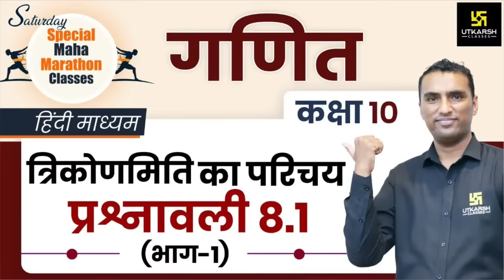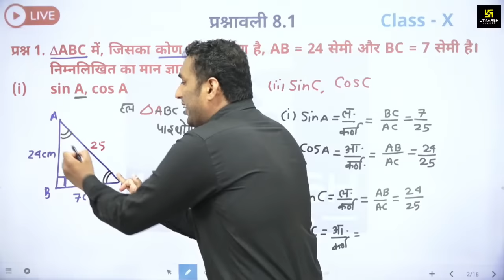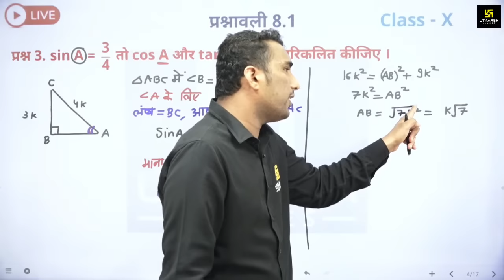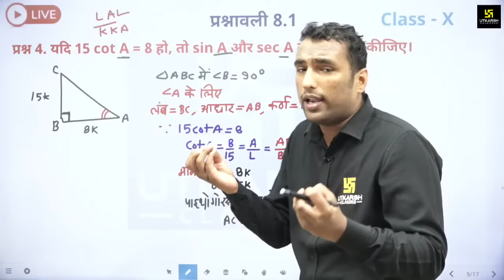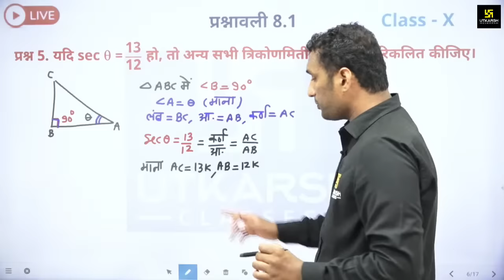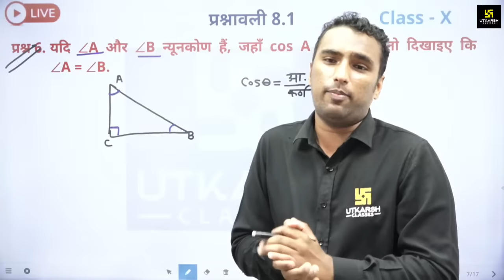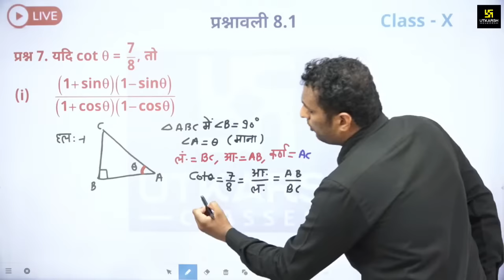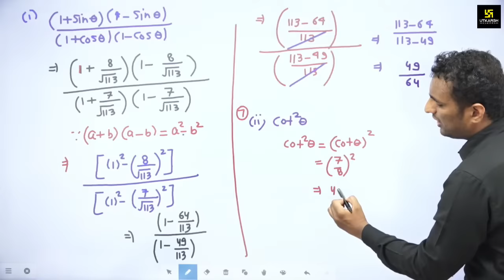Trigonometry Exercise | त्रिकोणमिति प्रश्नावली 8.1 | Class 10th NCERT Maths | Pawan Pareek Sir